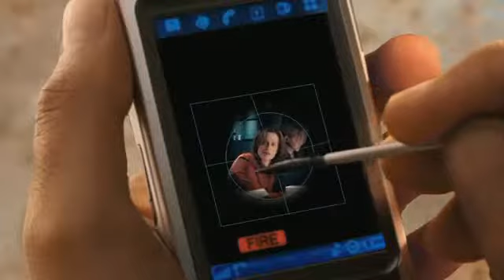Vantage Point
Vantage Point was one of the most panned films of the year. Just look at Empire, the UK's most hallowed movie review magazine. The folks over there gave the picture a feeble 3 stars. But could they be wrong? Could the old order be out of touch with what constitutes quality entertainment?

William Hurt is American President Ashton is assassinated in a plaza just before he signs an anti-terrorist treaty. Ashton's loyal Secret serviceman Thomas Barnes, played by Dennis Quaid, must act fast to find out who did it. Vantage Point is a bit like The Times Cryptic crossword. It's a clever piece of work, but one that's not to be taken seriously. The concept of the film is 24 meets The Bodyguard, except that rather than getting hour long episodes in real time, you see the President Ashton getting shot from a series of different of perspectives. Oh, and rather than Kevin Costner, you get Dennis Quaid.

The first Vantage point belongs to TV news producer Sigourney Weaver who watches the events unfurl on her monitors, then Quad's, then Forest Whitaker's tourist with camcorder in tow, then Eduardo Noriega's Spanish cop and so forth. I think you get my point. So, now, does the plot device work you're wondering. Well yes, dammit, yes.

After a year of linear storytelling Vantage Point is as refreshing as a skinny dip in the arctic ocean. Sure the script never going to re-write the cinematographer's handbook, but screenwriter Barry Levy has done us all a great service by not only demanding his audience pay attention but serving up a good ëol fashion slice of who-dunnit pie.

Story aside, British director Pete Travis has assembled a stella cast. Come on ñ what's not to like about 90 minutes spent with Weaver. Hurt. Whitaker. And, OK, there's Quaid. Now, the naysayers will say that there's not much for this bunch to do, but who cares when you're in such fine company?

If I seem to be asking too many questions of myself, and perhaps you dear viewer it's because I'm trying to get my head round why you wouldn't really enjoy this movie. IT might do with the improbability of it's ending, or the fact that an aging bodyguard might have a chance of doing his job properly. But, do you know, what, I had a really damn good time and as a result have no hesitation in giving it a solid 4 stars.